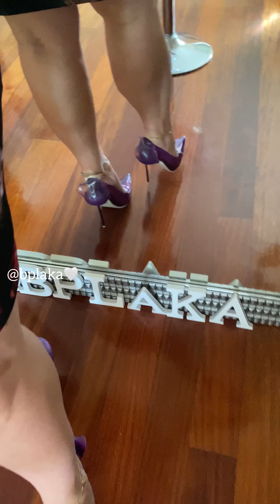Heels from Le Silla in plexi 💜